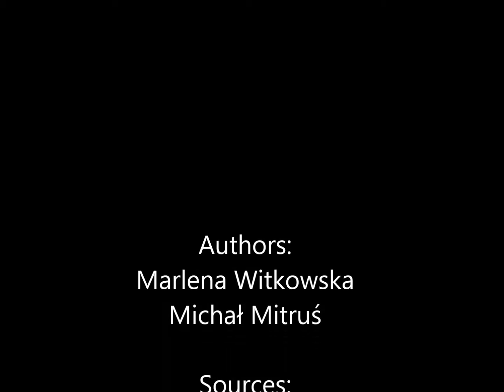Sustainblehd Marlena, Michał